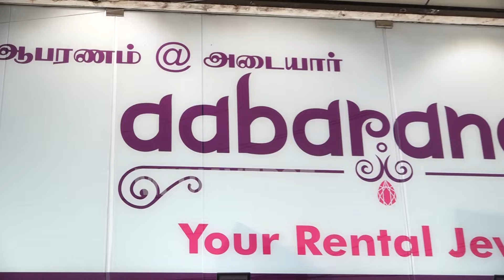Aabaranam At Adyar Exclusive Fashion Bridal Jewellery For Sale and Rental | Upasana RC